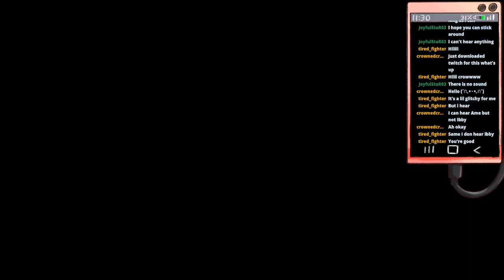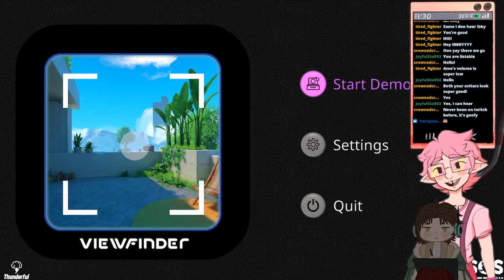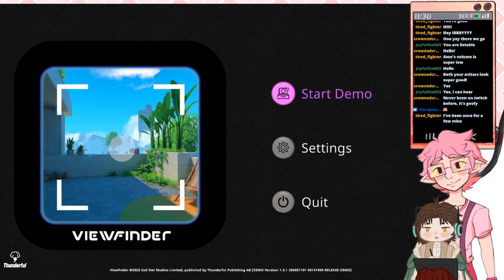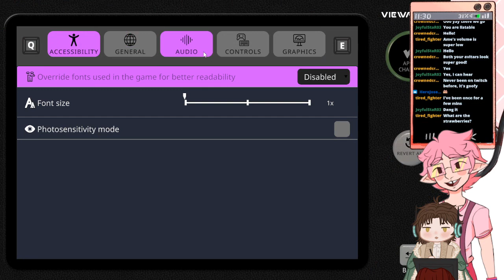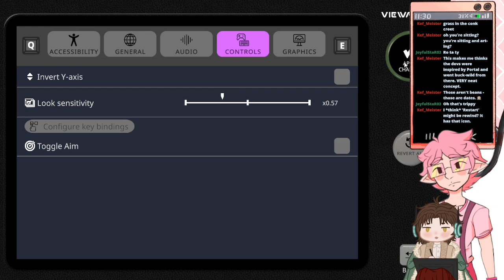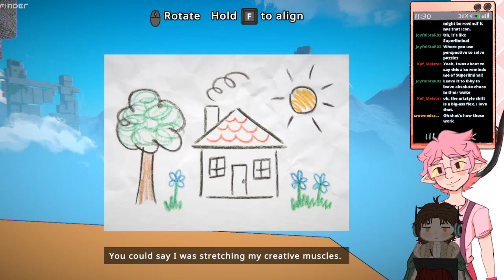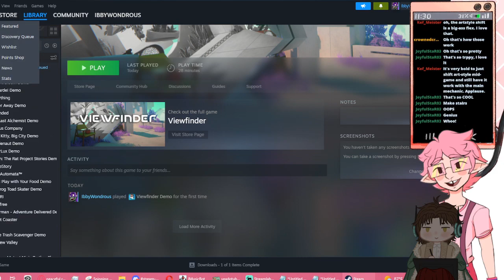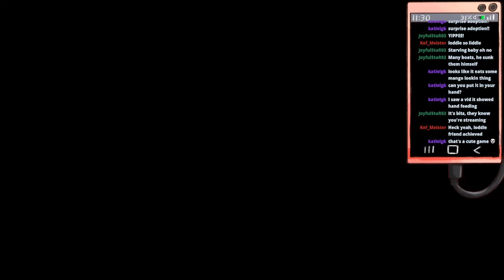[VTuber] Steam Next Fest Day 1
We play a couple demos I've selected from the Steam Next Fest event.
Streamed 6/22/23. Follow me to catch me live
0:00 - Starting Stream
6:31 - Viewfinder
32:51 - Loddlenaut
1:10:28 - Little Kitty Big City
1:49:00 - Stream End